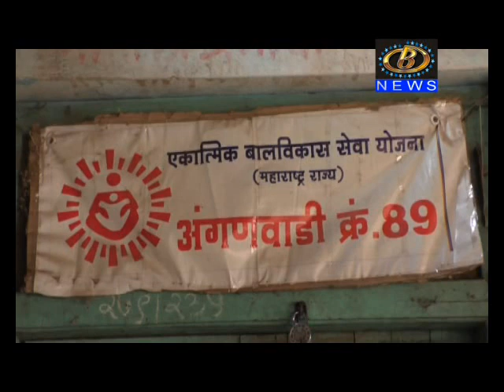इचलकरंजी नगरपालिकेत भोंगळ कारभार